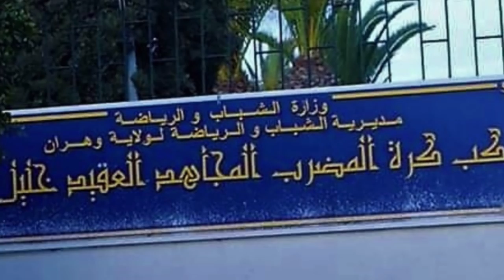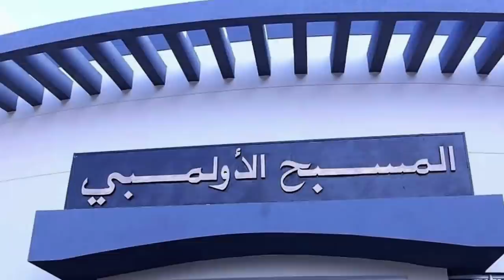شوف بعض التجهيزات التي ستحتضن الألعاب المتوسطية بوهران👈SOME MEDITERRANIAN GAMES INFRASTRUTURES